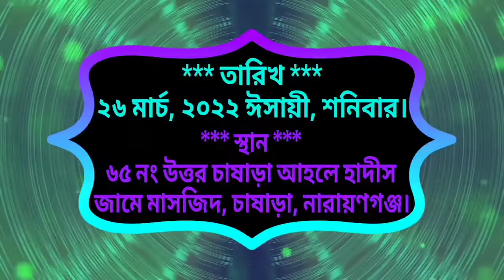দ্বীনি প্রশ্নোত্তর, পর্ব-২০ ___ আকমাল হুসাইন মাদানী-Akmal Hossain Madani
দ্বীনি প্রশ্নোত্তর, পর্ব-২০ ___ আকমাল হুসাইন মাদানী (হাফিযাহুল্লাহ) - Akmal Hossain Madani (Hafizahullah)

             আসসালামু আলায়কুম ওয়া রাহমাতুল্লাহি ওয়া বারাকাতুহু।

☑️☑️☑️ প্রফেসর ডঃ আসাদুল্লাহ আল গালিব (হাফি.)

☑️☑️☑️  আব্দুর রাজ্জাক বিন ইউসুফ (হাফি.)

☑️☑️☑️  অধ্যাপক ডঃ মুহাম্মাদ মুসলেহ উদ্দীন (হাফি.)

☑️☑️☑️  ডঃ শহীদুল্লাহ খান মাদানী (হাফি.)

☑️☑️☑️  আকরামুজ্জামান বিন আব্দুস সালাম (হাফি.)

☑️☑️☑️  আবু আহমাদ সাইফুদ্দিন বেলাল মাদানী  (হাফি.)

☑️☑️☑️  মুখলেস বিন আরশাদ মাদানী (হাফি.)

☑️☑️☑️  ডঃ আব্দুল্লাহ ফারুক সালাফি (হাফি.)

☑️☑️☑️  ডঃ আবু বকর মুহাম্মাদ জাকারিয়া (হাফি.)

☑️☑️☑️  ডঃ মুযাফ্ফর বিন মুহসিন (হাফি.)

☑️☑️☑️  শাইখ মুহাম্মাদ হারুন হোসাইন (হাফি.)

☑️☑️☑️  ইসহাক বিন এরশাদ মাদানী (হাফি.)

☑️☑️☑️  আব্দুল্লাহ বিন আব্দুর রাজ্জাক (হাফি.)

☑️☑️☑️  ডঃ রেজাউল কারীম মাদানী (হাফি.)

☑️☑️☑️  ব্রাদার রাহুল হোসেন রুহুল আমিন (হাফি.)

☑️☑️☑️  রফিকুল ইসলাম বিন সাঈদ (হাফি.)

☑️☑️☑️  বাশার বিন হায়াত আলী (হাফি.)

☑️☑️☑️  শাইখ ফজলুল বারী খান (হাফি.)

☑️☑️☑️  হাফেজ শাইখ সারোয়ার হোসেন (হাফি.)

☑️☑️☑️  শাইখ আইয়ূব বিন ইসমাঈল (হাফি.)